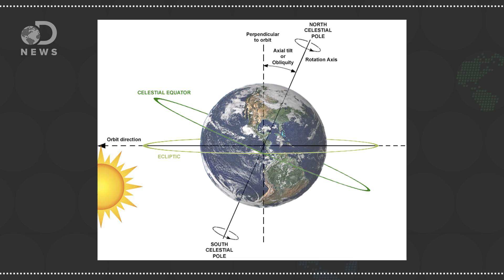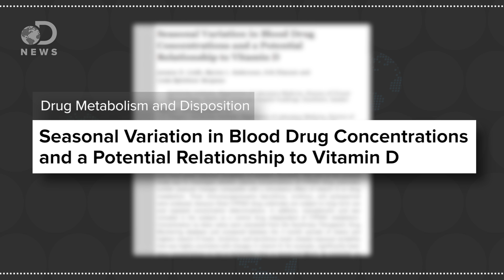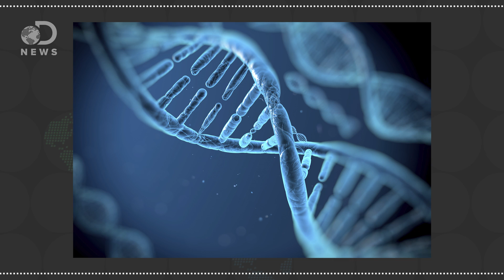The Unexpected Things Winter Does To Your Body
Everyone suffers a little in the winter, be it human or animal, but how does cold climate actually change your body?

Sunlight can influence the breakdown of medicines in the body
“A new study has shown that the body's ability to break down medicines may be closely related to exposure to sunlight, and thus may vary with the seasons. The findings offer a completely new model to explain individual differences in the effects of drugs, and how the surroundings can influence the body's ability to deal with toxins.”

Widespread seasonal gene expression reveals annual differences in human immunity and physiology
“Seasonal variations are rarely considered a contributing component to human tissue function or health, although many diseases and physiological process display annual periodicities. Here we find more than 4,000 protein-coding mRNAs in white blood cells and adipose tissue to have seasonal expression profiles, with inverted patterns observed between Europe and Oceania.”